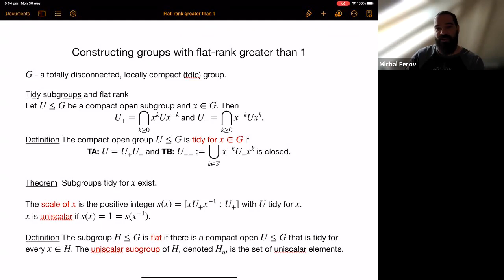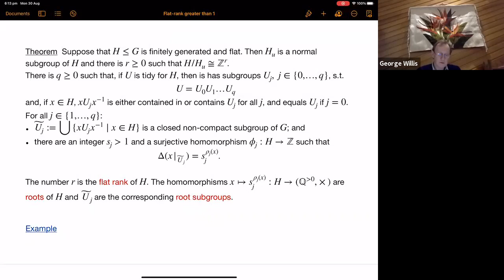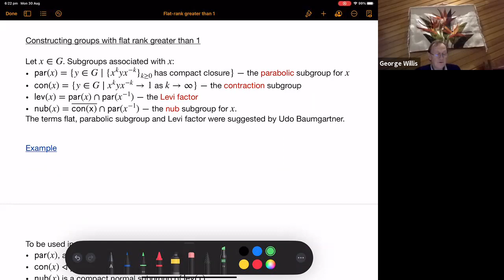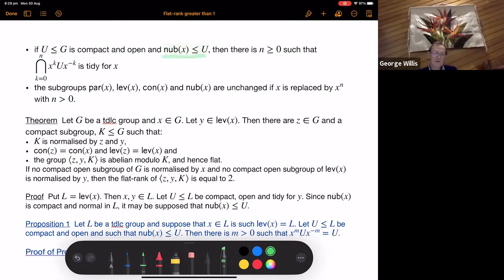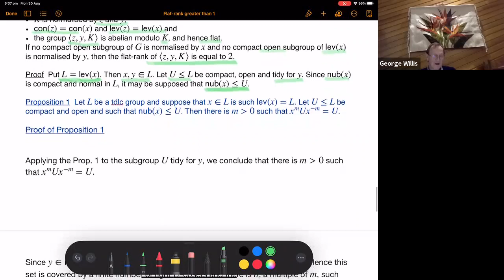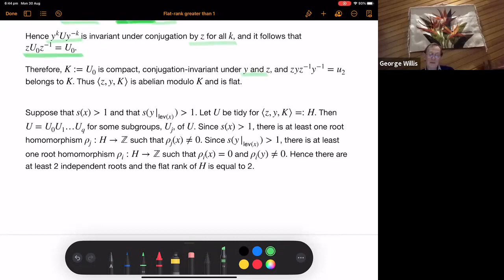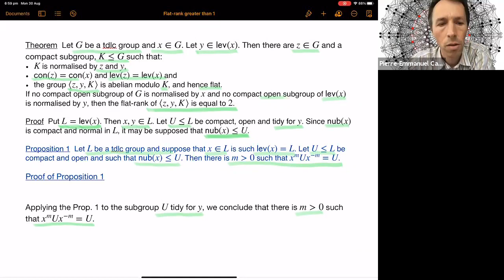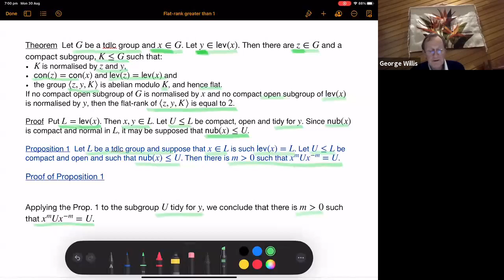George Willis - Constructing groups with flat-rank greater than 1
The contraction subgroup for x in the locally compact group, G, con(x) = { g in G || x^n g x^{-n} converges to 1 as n goes to infinity}, and the Levi subgroup is lev(x) = { g in G || { x^n g x^{-n} } has compact closure in G}. The following will be shown.
Let G be a totally disconnected, locally compact group and x in G. Let  y in lev(x). Then there are x' in G and a compact subgroup, K such that:
 - K is normalised by x' and y,
 - con(x') = con(x) and lev(x') = lev(x) and
 - the group generated by x',y, and K is abelian modulo K, and hence flat.

If no compact open subgroup of G normalised by x and no compact open subgroup of lev(x) normalised by y, then the flat-rank of group generated by x',y, and K is equal to 2.